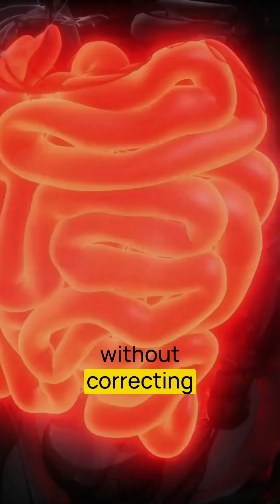Why Iron deficiency is a silent killer for hair loss and how to fix it